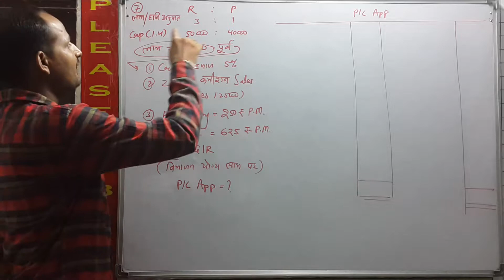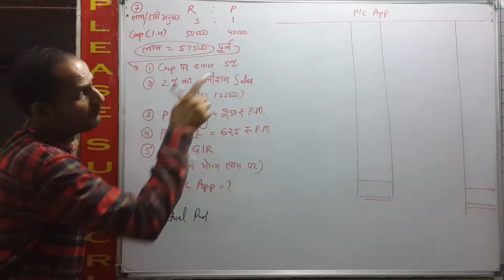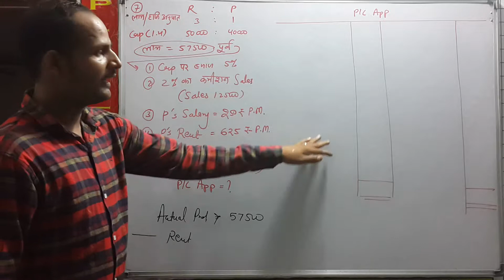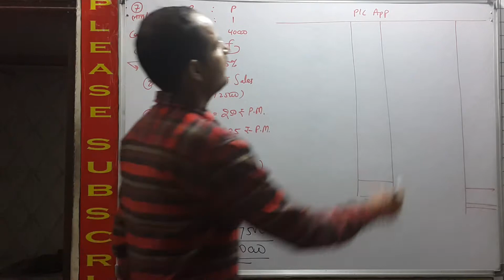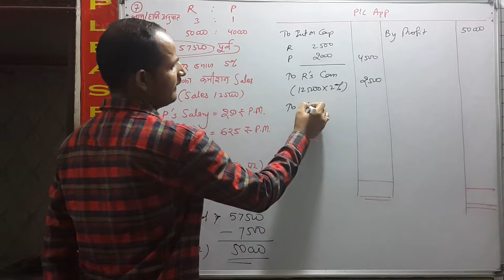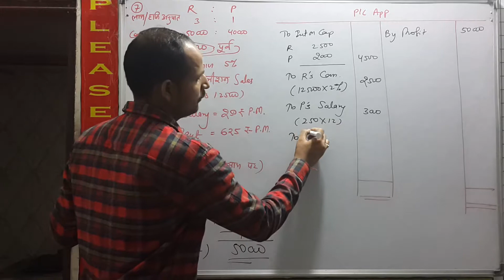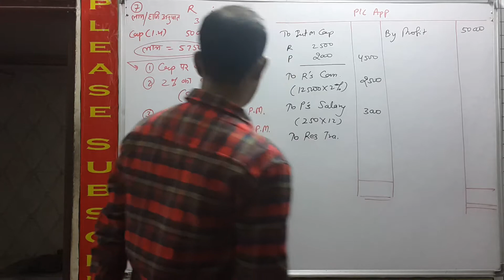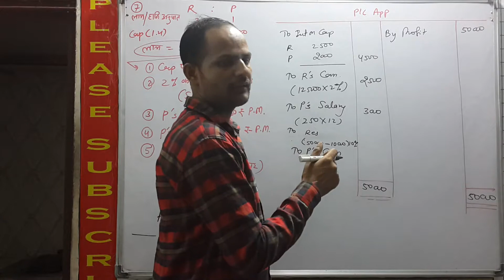Q. N. 7 : Ch 1 General Introduction of Partnership Class 12 Commerce In Hindi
7. Rucchi and Prashant are partners sharing profits and losses in the ratio of 3:1. On 1st April 2016 their capitas were Rs. 50,000 and Rs. 40,000 respectively. During the year ended 31st March 2017 The Profit of the firm amounted to ?
Rs. 57,500 before taking into consideration the following:
1. Interest on capital is to be allowed @ 5% p.a.
2. Ruchi will get commission of 2% on sales. Sales for the year were Rs. 1,25,000
3. Prashant will get a salary of Rs. 250 p.m.
4. Prashat is entitled to a rent of Rs. 625 per month for the use of his premises by the firm 5-10% of the divisible profit is to be transferred to general Reserve. You are required to prepare the Profit and Loss Appropriation Account.